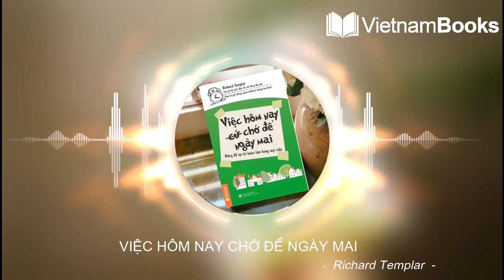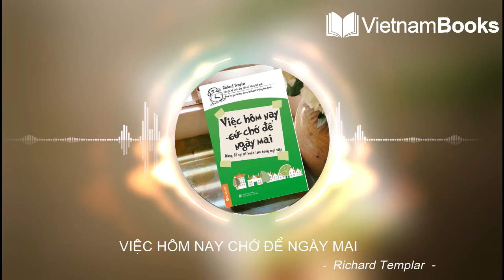VIỆC HÔM NAY CHỚ ĐỂ NGÀY MAI |Review Sách| Vietnam Books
Xin chào các bạn, hôm nay Việt nam book xin giới thiệu đến các bạn cuốn sách, Việc hôm nay chớ để ngày mai.
Bạn vẫn còn đang chờ đến "thời gian hoàn hảo" để làm một việc gì đó? Bạn vẫn đang trì hoãn mọi việc cho ngày mai? Cuốn sách, “Việc hôm nay chớ để ngày mai”, là sự lựa chọn tuyệt vời cho bạn.
Bạn có từng rơi vào trạng thái không muốn làm gì hay biết mình có nhiều việc phải làm nhưng lại không làm. Nếu bạn đang rơi vào trạng thái này thì lý do chính là ở bạn. Khi bạn có nhiều việc mà không bắt đầu làm vì việc đó chưa gấp hoặc chưa quan trọng với bạn tại thời điểm đó, tuy nhiên nếu bạn để dồn càng nhiều công việc thì việc không hoàn thành được công việc là việc có thể xảy ra. Vì vậy, để chính bạn kiểm soát được những việc mình đang làm và không trì trệ, cuốn sách hay “Việc hôm nay chớ để ngày mai” dành cho bạn.
Cuốn sách hay mỗi ngày “Việc hôm nay chớ để ngày mai” được chia làm nhiều chủ đề khác nhau, với mỗi chủ đề là một lời khuyên khác nhau, tuy nhiên bạn có thể chú ý đến những nội dung chính dưới đây:
1. Những cỗ máy ngốn thời gian
Khi đọc chủ đề này, bạn sẽ nhận ra cỗ máy ngốn thời gian nhiều nhất chính là công nghệ. Trong thời đại công nghệ phần mềm phát triển như hiện này, con người dành khá nhiều thời gian trên những kênh mạng xã hội hay những nền tảng online. Trung bình một người lớn có thể sử dụng 50% khoảng thời gian trong một ngày cho việc sử dụng các thiết bị công nghệ như điện thoại, máy tính. Cũng có khá nhiều người nhận ra rằng bản thân đang lãng phí thời gian một cách vô nghĩa nhưng làm sao để thoát ra khỏi nó.
2. Đối mặt với những việc mình không thích.
“Việc hôm nay chớ để ngày mai”, là một trong những quyển sách nên đọc khuyến khích độc giả đối mặt với những điều bạn không thích. Thực tế đã chứng minh có nhiều người thường có xu hướng làm việc tốt hơn và hiệu quả hơn khi có áp lực và việc trì hoãn là một trong những cách tạo ra áp lực về thời gian. Tuy nhiên hãy thử suy nghĩ theo hướng khác:
Nếu bạn có những đầu mục công việc không có deadline như học thêm một ngôn ngữ mới, thay đổi một thói quen xấu,… vậy những công việc này bao giờ sẽ được hoàn thành. Bên cạnh đó, những quyển sách hay cũng đề cập đến việc đến gần deadline bạn mới bắt đầu chạy công việc thì bạn sẽ rơi vào trạng thái lo lắng vì nỗi sợ không kịp dù thời gian trước đó bạn vô cùng thảnh thơi. Bạn sẽ chẳng thể chủ động trong bất cứ công việc gì nêu không có sự thúc giục về thời gian. Những khiếm khuyết trên đủ để chúng ta nhìn nhận và đối mặt với những điều bạn không thích. Để không rơi vào những trường hợp như trên, bạn hãy thử đặt mình vào cảm giác của ngày mai nếu bạn chưa hoàn thành công việc hay bạn vẫn chưa bắt đầu thực hiện công việc.
3. Nghĩ tích cực
Không ai trong chúng ta có thể phủ nhận lợi ích của sự lạc quan và suy nghĩ tích cực. Vì vậy, với một tâm thế vui vẻ, con người có thể đối diện với nhiều loại hoàn cảnh và vấn đề khác nhau mà không cần được tác động thêm. Để đạt được điều này, bạn có thể nghĩ đến cảm giác khi bạn đã hoàn thành xuất sắc tất cả công việc và không bận lòng suy nghĩ.
Ngược lại, nếu bạn khó chịu với công việc mình đang làm, bạn có phải hoàn thành công việc đó không?. Kết quả cuối cùng là bạn vẫn phải chịu trách nhiệm với những công việc của mình, chẳng ai làm thay bạn, vậy tại sao không dùng một tinh thần lạc quan cho chặng đường phía trước thay vì sự bực tức.
4. Đừng lãng phí thời gian rảnh rỗi
 “Việc hôm nay chớ để ngày mai” đã đưa người đọc vào một tình huống về cách bạn sử dụng thời gian rảnh rỗi. Thời gian thuộc sở hữu của bạn, vì vậy bạn là yếu tố quyết định việc lựa chọn sử dụng thời gian cho việc gì. Thử nghĩ xem nếu bạn không dành vài giờ rảnh rỗi cho mất trò giải trí thì bạn đã có thể học thêm một vài kỹ năng mới. Tuy nhiên, tác giả không bắt bạn phải từ bỏ việc đó. Dù gì, việc khuyên răn sẽ không hiệu quả nếu tự ý thức con người không nhận thức được hiệu quả của nó. Tác giả chỉ nhắc nhở bạn rằng bạn làm việc đó vì bạn chọn lựa chứ không vì những yếu tố liên quan. Vì vậy, nếu đã là lựa chọn của bạn thì hãy tận hưởng điều đó, nếu không thì hãy từ bỏ nó.
5. Đừng mong người khác thay đổi
Chính chúng ta còn chưa tự thay đổi được bản thân thì làm sao thay đổi được người khác. Một người có thể thay đổi giờ giấc sinh hoạt nhưng làm sao để họ thay đổi những tích cách vốn đã có từ khi sinh ra như nóng tính, chậm chạp,... Tác giả của cuốn sách “Việc hôm nay chớ để ngày mai” cho rằng thay vì luôn mong đợi sự thay đổi ở người khác, thì bạn nên tự điều chỉnh những thứ mà bạn có thể ảnh hưởng chính bản thân mình. Bạn có thể thay đổi một vài điểm hoặc tính cách để hòa hợp hơn với mọi người vì thế giới này tồn tại nhờ vào cộng đồng và kỹ năng networking tốt.